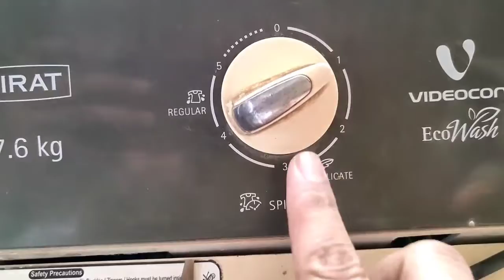Washing Machine Spin Motor And Oil Seal Replace!Washing Machine में Spin Motor & Oil Seal कैसे बदले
Washing Machine Spin motor and oil seal replace practically

is video me hmne btaya kis trh se washing machine ko open kiya jata h

kis trh se spin motor ko open kr new motor fit ki jati h

kis trh se oil seal change ki jati h

is video me hmne washing machine ki complete fitting bhi sikhaaya h

washing machine spin motor and oil seal replace sikhne k liye video dekhe or sikhe